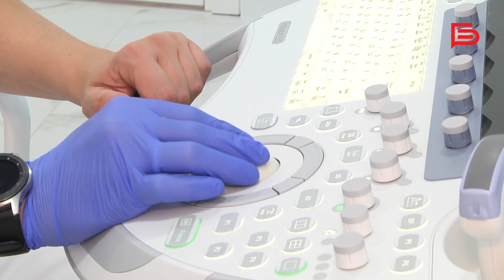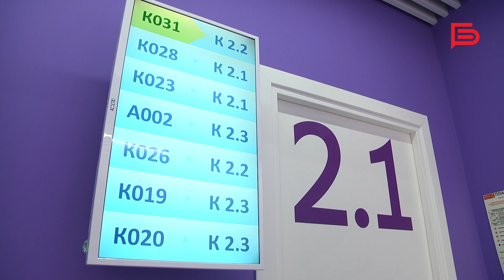«ПРОМЕДИКА» открывает в Белгороде новый многопрофильный медицинский центр с операционным блоком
14 сентября состоялось техническое открытие многопрофильного центра «Промедика» и первые пациенты смогли посетить прием специалистов. 23 сентября в 11:00 пройдет торжественное открытие 7-го по счёту центра сети в Белгороде.

Корреспондент БЕЛГОРОДМЕДИА узнал все подробности в разговоре с главврачом клиники – Олегом Васильевичем Головченко.